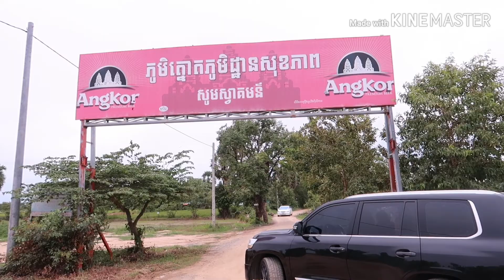រមណីយដ្ឋាន ភូមិត្នោត / nice holiday with my twin kk